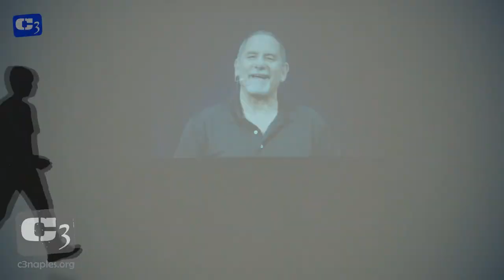Jesus League Pt 1 - Matthew @ C3 Church Naples Florida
Jesus League Pt 1 - Matthew @ C3 Church Naples Florida. In this series, we look at the authors of the New Testament and explore their writings. This week, we look at Matthew and his gospel account.